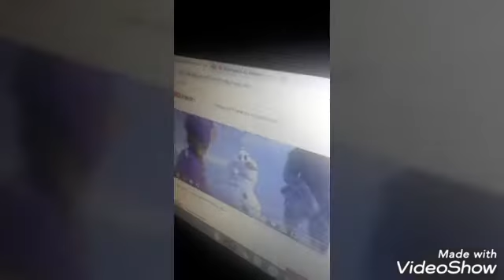Olaf swears at speth